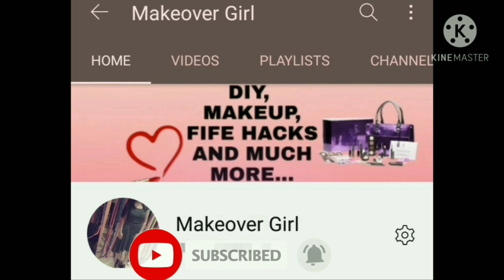New Saree Designs Photo Poses For Girls 2021 || Best Saree Photography ideas || Makeover Girl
Top 30 Saree Poses For Girls || Saree Poses For Photoshoot || Photography Ideas In Saree 2021

saree photoshoot poses for girls
saree poses ideas
stylish saree photography poses for girls

poses for saree photoshoot,
poses for saree pic,
poses for saree look,
poses for saree shoot,
poses for saree photos,
poses for saree photography,
poses for traditional saree,
best poses for saree photoshoot,
poses for half saree,
poses in saree at home,
poses for bengali saree,
best poses for saree,
saree poses for girls,
saree poses at home,
saree poses for photoshoot,
saree poses for selfie,
saree poses for instagram,
saree poses traditional,
saree poses standing,
saree poses indoor,
saree poses at home simple,
saree poses at home images,
saree poses at home for diwali,
saree poses at home selfie,
saree poses at terrace,
saree photo poses at home,
saree poses back,
saree poses background,
best saree poses for photoshoot,
best saree poses,
beautiful saree poses,
saree poses caption for instagram,
saree ceremony poses,
saree poses for couple photoshoot,
cotton saree poses,
casual saree poses,
saree poses download,
saree poses design,
saree dance poses,
easy saree poses,
elegant saree poses,
ethnic saree poses,
poses for photoshoot in saree,
poses for selfie in saree,
photo poses for girl in saree,
photoshoot poses for girl in saree,
best poses for photoshoot in saree,
poses in saree for outdoor photography,

I'm so grateful that you took out time to watch my video and I wish all the love,luck and happiness to you

I Have done a video on photography poses for girls on salwar suits outdoor
Best of terrace photography poses in salwar for girls..

Poses ,
Poses in salwar,
poses in salwar suit,
poses in outdoor,
poses ideas,
poses for girls,
how to pose in salwar,
How to pose in salwar suit,
New photoshoot for girls,
New photoshoot ideas for girls,
New photoshoot poses for girls,
photoshoot poses ideas for girls,
photo poses for girls,
terrace poses for girls,
poses in Saree,
how to pose in Saree,
simple photo poses for girls,
photoshoot ideas,
how to pose,
poses ideas,
girls poses,

poses ideas in jeans
poses ideas in top
cute selfie poses
Instagram poses
how to pose in simple way
how to pose in gown
poses ideas for girls

If u really like this video so than don't forget To

And plz cmmnt down your opinions and daubt relate to this video

Hlw everyone.
Hope u like my video...